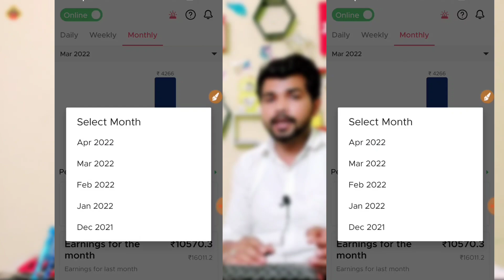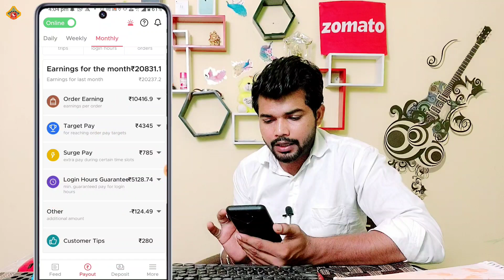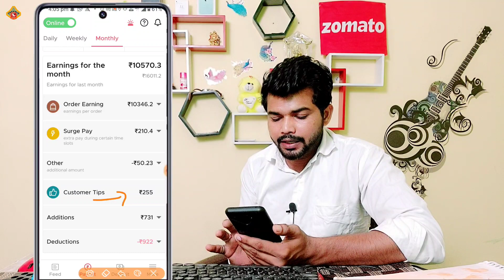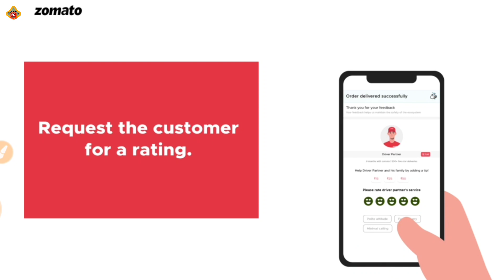Zomato delivery boy salary 2023 || जोमाटो बॉय अब महीने का कितना कमाते हैं | Zomato gig payouts hindi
Want to know How much do zomato riders earn per month? Today I'm sharing exactly ki Zomato delivery boy gigs rate card me monthly salary kya hain.